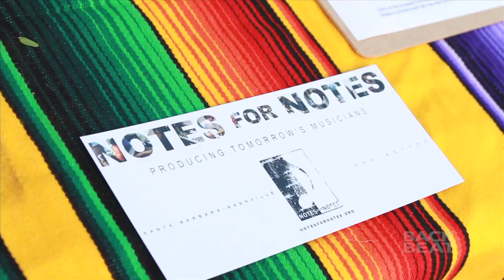2nd Annual Seymour Duncan Benefit Concert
Here is an overview of our 2nd Annual Benefit Concert to raise funds to support music empowerment for kids. This concert featured Joe Bonamassa and Los Lobos and a great silent auction with tons of guitar oriented gear.